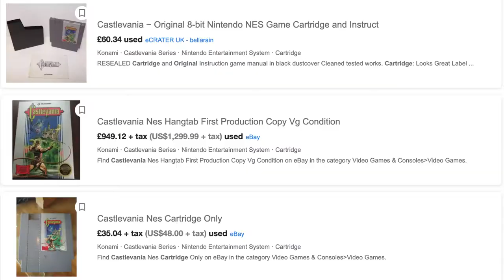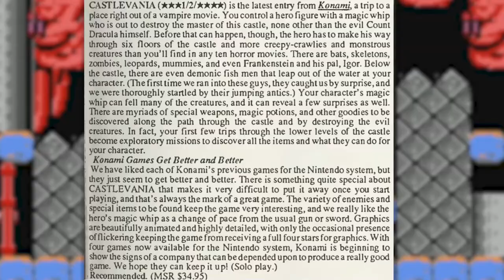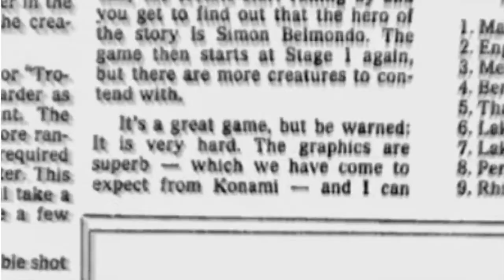Castlevania [Nintendo Entertainment System] - Snapbackwill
I'm back from my break and I'm returning with a review of Castlevania for the Nintendo Entertainment System!

Castlevania is a landmark title for the NES and is renown for it's excellent gameplay, memorable music and relentless difficulty! This review takes you through my personal 2021 playthrough of the game and aims to provide you with a both a historical and contextual lens in which to view Konami's seminal hit!

Have you ever played this game?